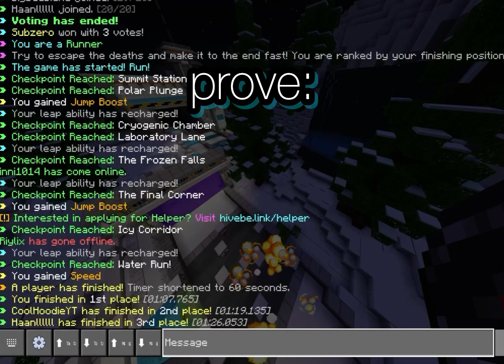[mobile wr] minecraft the hive deathrun Subzero 1:07.765 (replay)